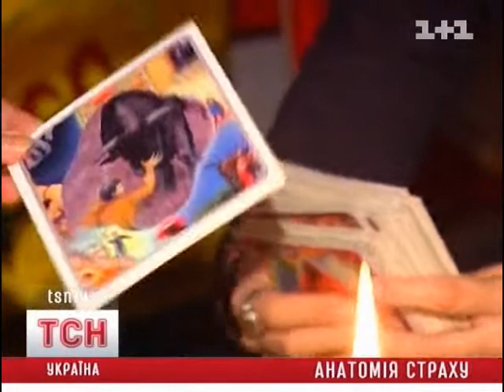Телеканал 1+1 Программа ТСН - "Анатомия страха". Как лечить храп и апноэ - остановки дыхания во сне.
Сюжет в телевизионной службе новостей на канале 1+1 о лечении храпа и апноэ.